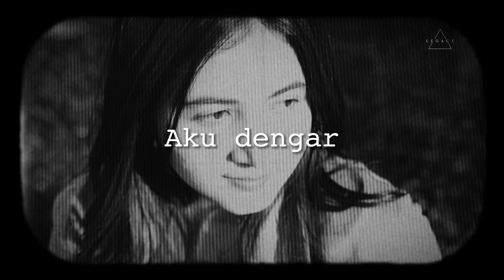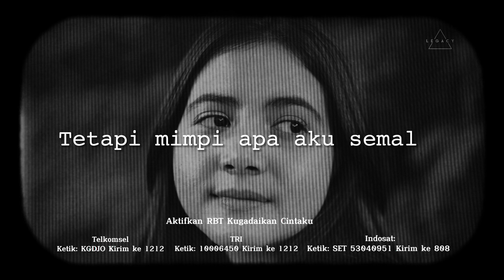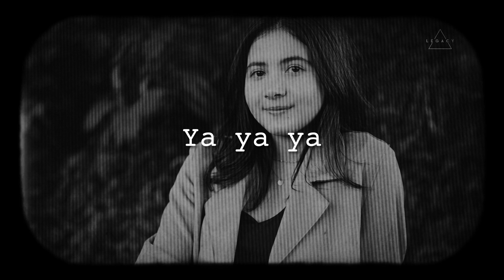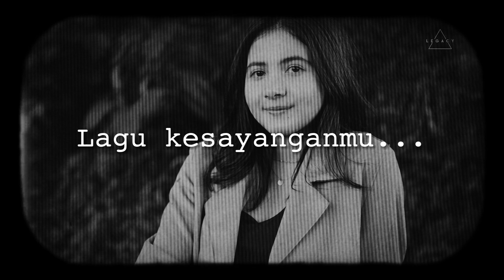Bulan Sutena - Kugadaikan Cintaku (Official Lyric Video)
OUT NOW!!
Bulan Sutena - Kugadaikan Cintaku

Artis : Bulan Sutena
Title : Kugadaikan Cintaku
Pencipta : Gombloh

Yuk Pasang RBT lagu 'Kugadaikan Cintaku' Sekarang !
RBT Bulan Sutena - Kugadaikan Cintaku

Telkomsel : ketik KGDJO
Kirim 1212

Indosat
Ketik SET(spasi)53040951
Kirim 808

TRI
Ketik 10006450
Kirim 1212